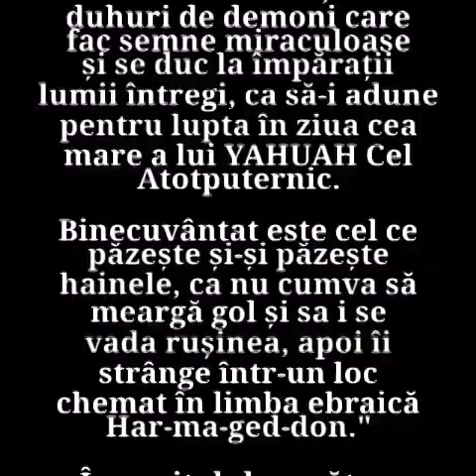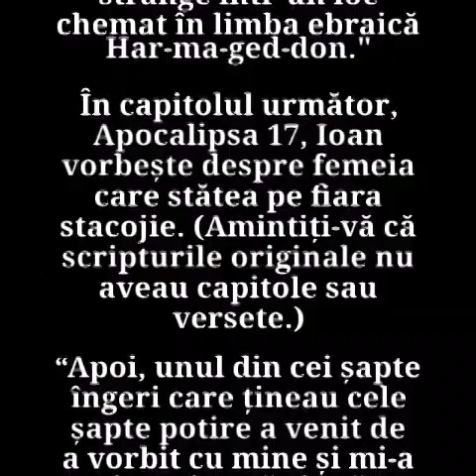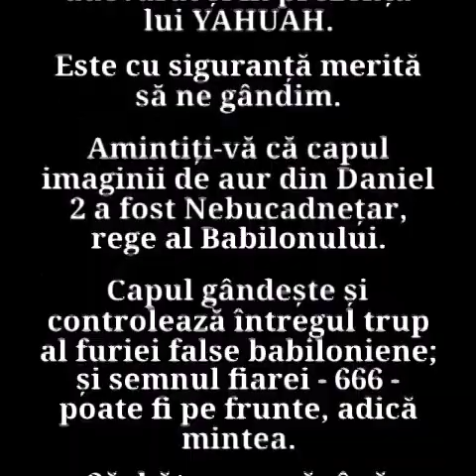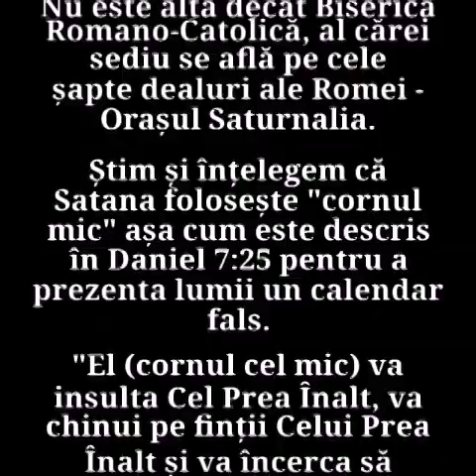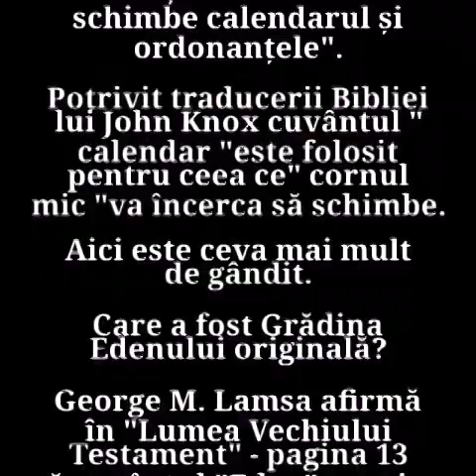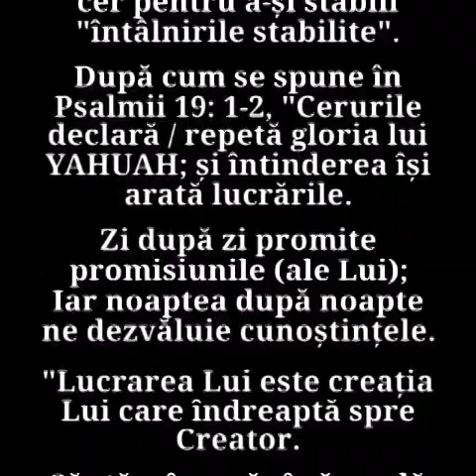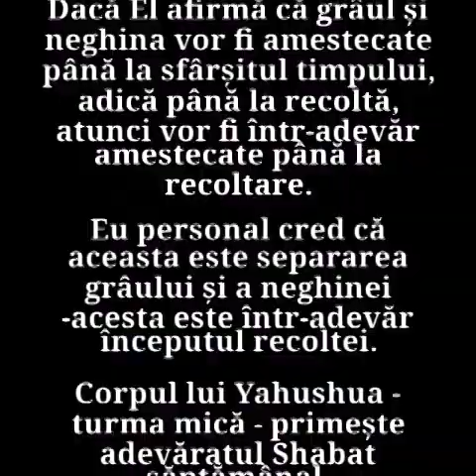6. MISTERELE BABILONULUI & SABATELE PĂGÂNE